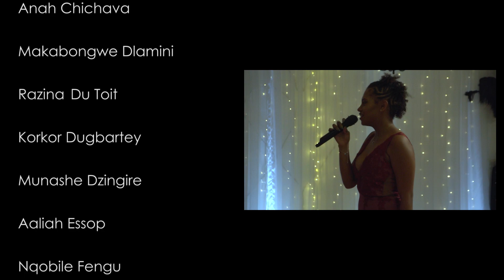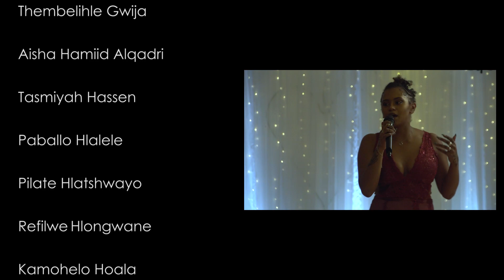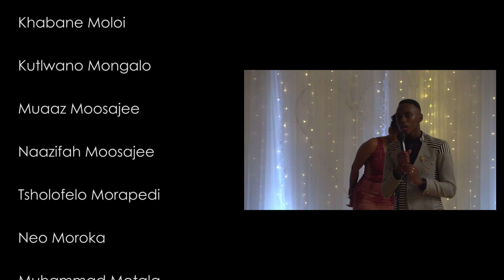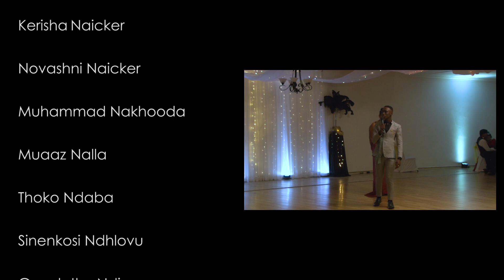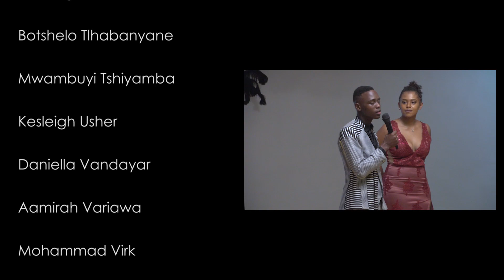Greenside High Matric Dance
Highlights from the 2019 Matric Dance evening.